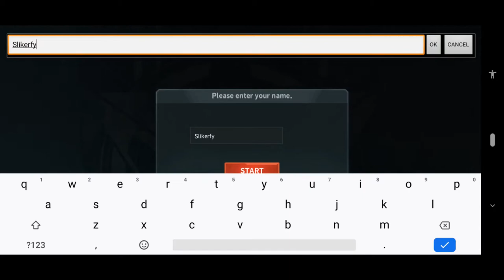Disorder - Game unik & seru banget !! Antara Moba, Battle Royal & Capture The Flag jadi satu bro 😄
- Disorder. Android Game
- Genre : FPS (Battle Royal) and (Capture The Flag)
- (Official launch 01 August 2019) US Version
- Closed Beta Test on Android and Ios
- Gameplay dan first impression
- Download in TapTap (Link Below)

Description :

The year is 2030, and war has become the new norm around the world. Armed factions are constantly at war with one another over weapons and money.
Against this backdrop of never-ending war, the dead have risen to challenge with the living and eternal rest has become a luxury.